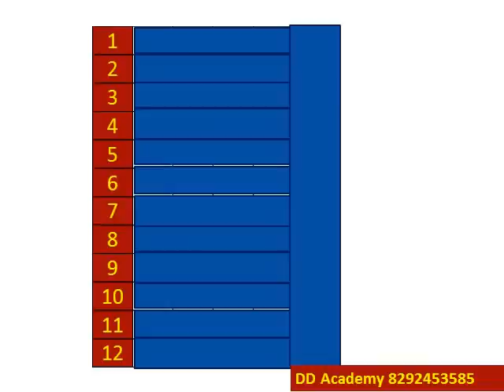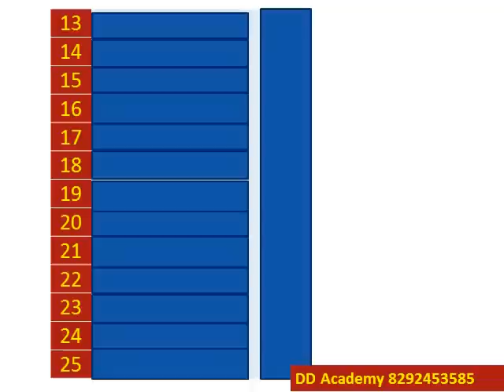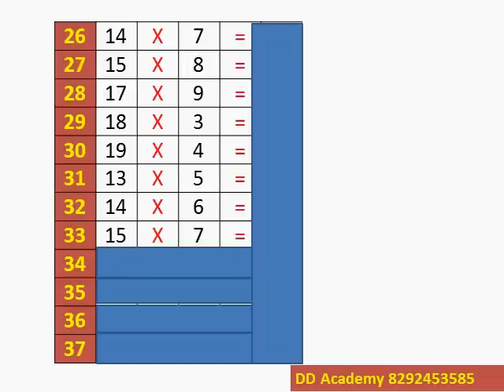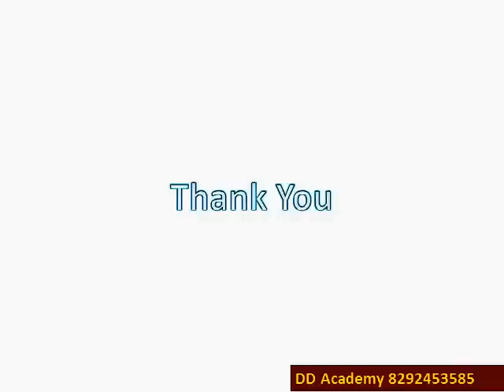थोड़ा Speed बढ़ा ले--- A Simple way to increase speed in numerical Calculation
Numerical Calculation समस्याओं को हल करने के लिए और अक्सर रेलवे, बैंक, संघ लोक सेवा आयोग, पीएससी, एसएससी की तरह प्रतियोगी परीक्षा में सबसे तेजी से Solve कैसे करते हैं जानें| DD Sir कोलकाता में एक प्रसिद्ध प्रोफेसर हैं और उनके तरफ से यह प्रस्तुति है| आप इस  वीडियो को देखे, समझें,  डाउनलोड करें| एक बात अवश्य ध्यान दें मेरा यह प्रयत्न निःस्वार्थ है ,इस कारण अगर आप मुझे सबस्क्राइब करते हैं तो मेरे हर एक दो दिन बात आने वाले सारे भिडियो आपको प्राप्त होते रहेंगे और आपके तैयारी में मील का पत्थर साबित होगा|